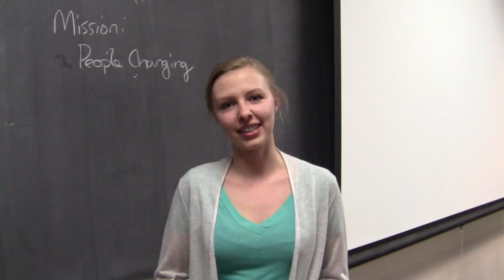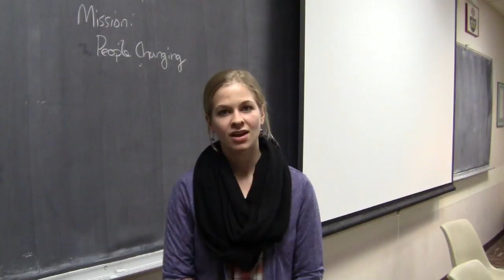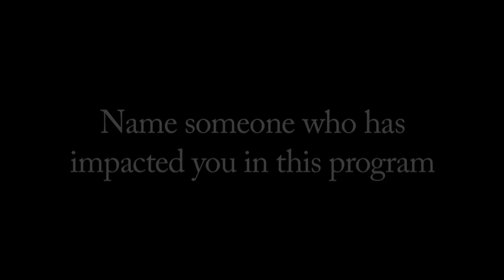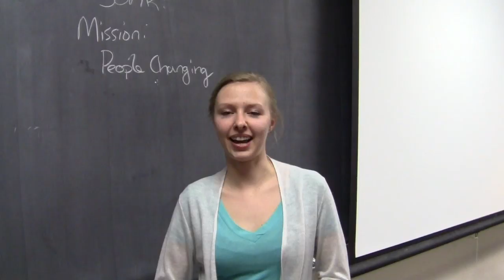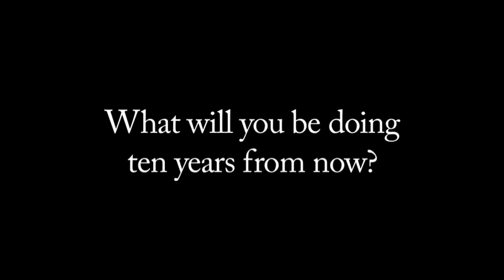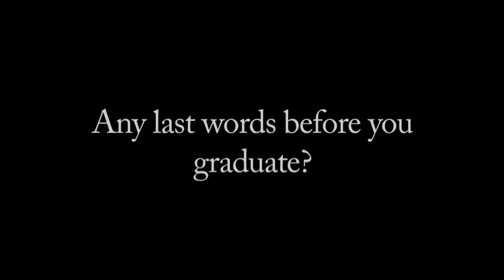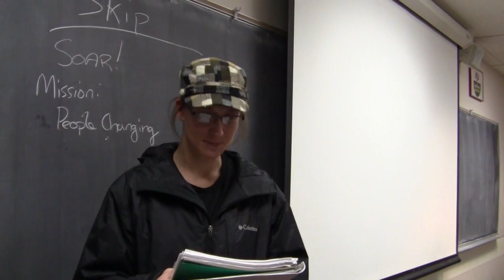Celebrating Graduation! A student-produced retrospection on earning an MSW | UW-Madison